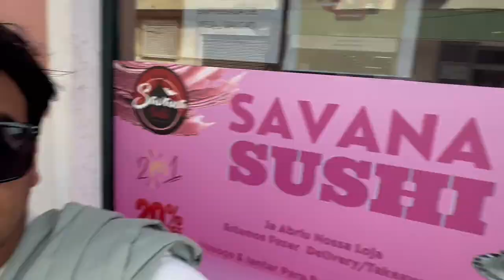vlog after long time || Team java || Boat party ~ | Lisbon portugal 🇵🇹